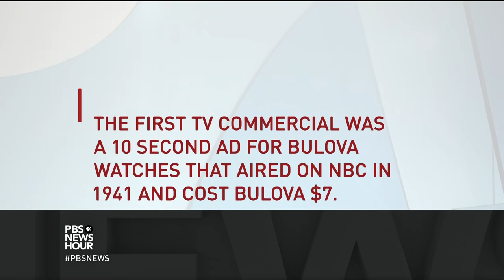Here are the shows you should be watching on TV this summer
There was a time when TV went on summer vacation, and viewers were confined to reruns. No longer: Now, TV doesn't take a break when the weather gets hot. Jeffrey Brown talks to Sonia Saraiya of Variety and Eric Deggans of NPR about the binge-worthy shows they’ll be watching.